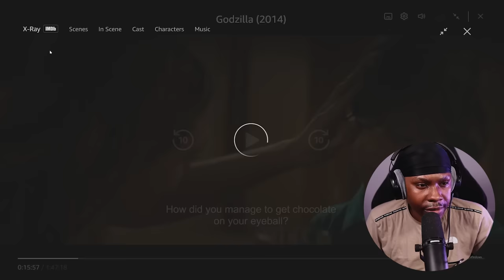FIRST TIME WATCHING *GODZILLA*